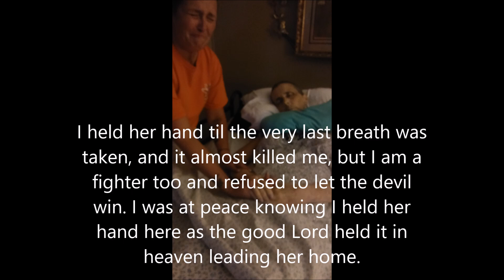CANCER IS THE DEVIL BUT I NOW HAVE A BEAUTIFUL ANGEL ❤️😇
I appreciate your support and encouragement, most of all the great friendships. As always many many hugs to you all. ;)

For Friend Mail and Swaps:
Pell City, Al.
35125

**Merchandise**